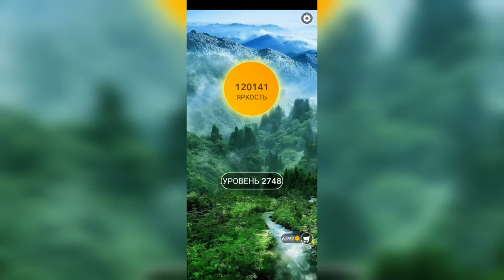Word / Слово Крест: Поиск русского кроссворда / Уровень 2748